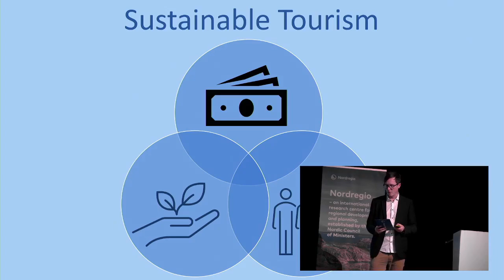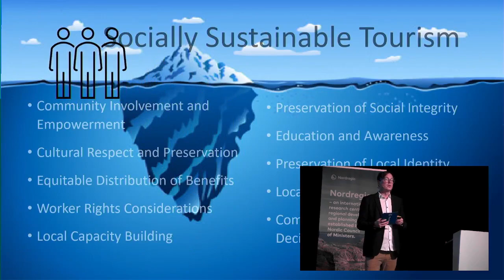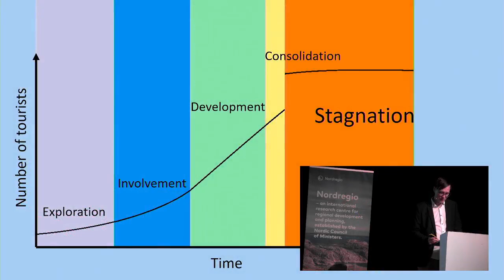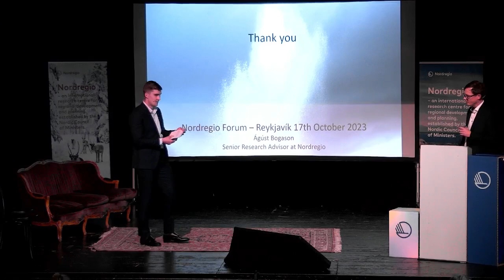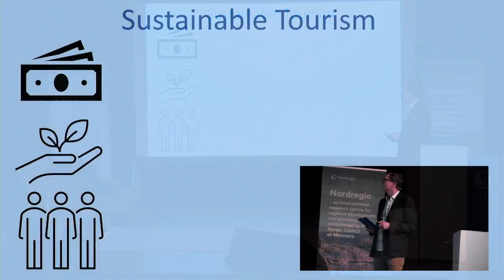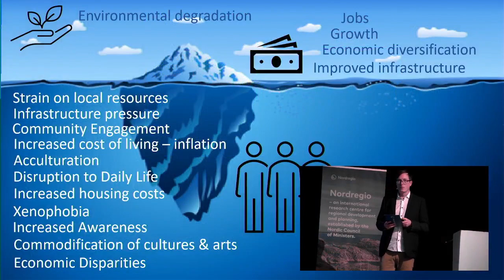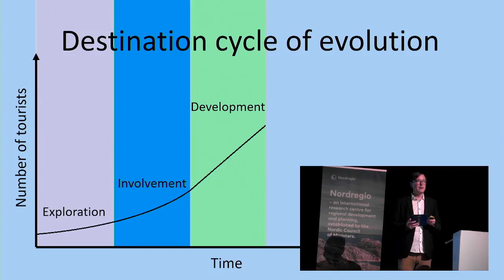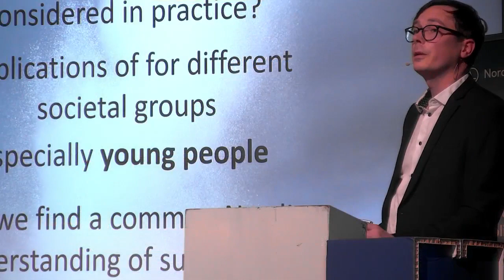Nordregio Forum 2023 - Sustainable tourism and implications for youth